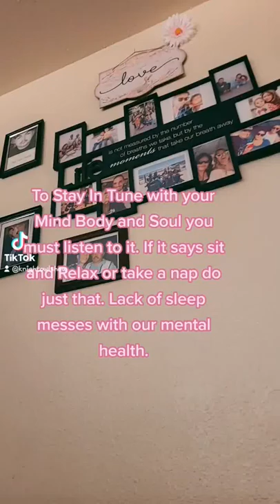knightowl tiktok trending momvlog shorts viral momlife momsofinstagram mentalhealth